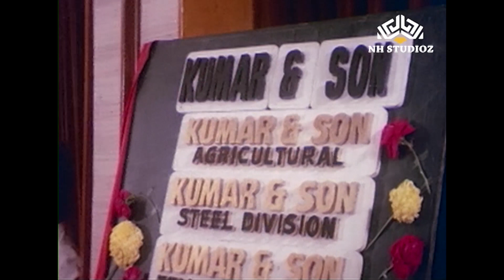Yeh Qismat Hai Kya (Happy) | Ghar Ka Chiraag (1989) | Rajesh Khanna | Hits Of Amit Kumar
Movie: Ghar Ka Chiraag (1989)
Song: Yeh Qismat Hai Kya Janta Hai Vahi
Starcast: Rajesh Khanna, Neelam, Chunky Pandey
Singer: Sapna Mukherjee, Amit Kumar
Lyrics: Anjaan